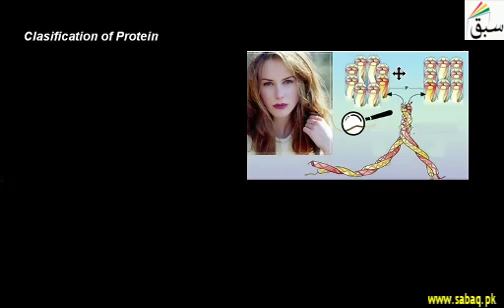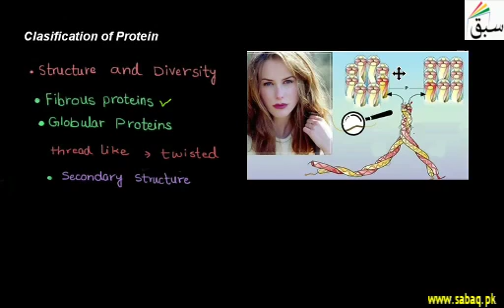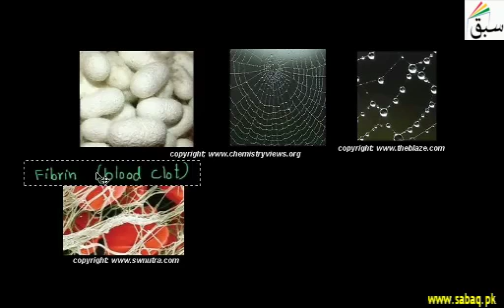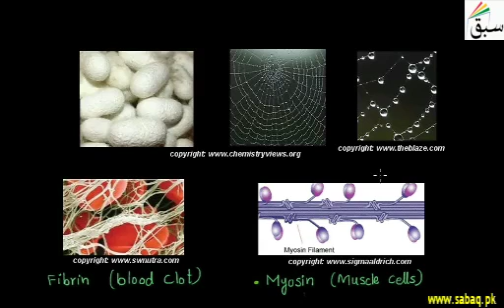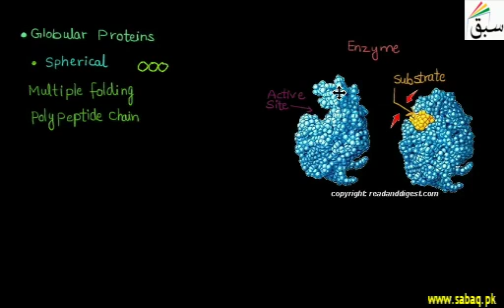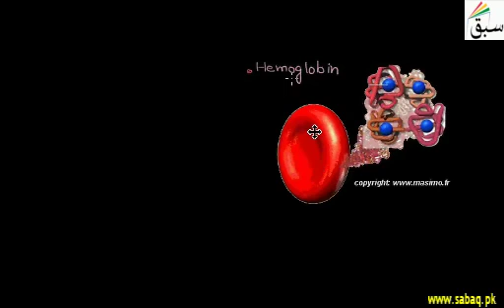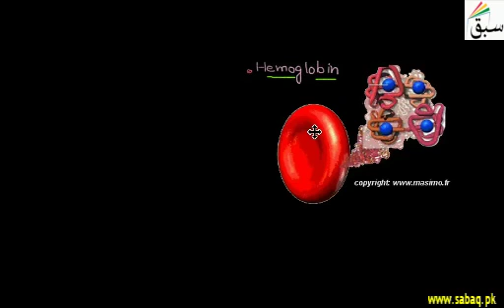Classfication Of Protein | Punjab/Federal Board Syllabus